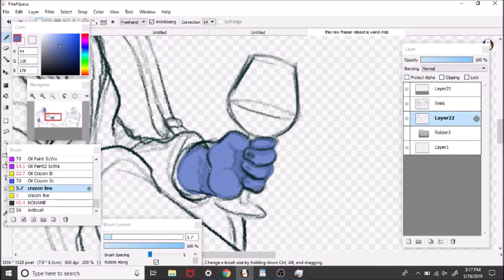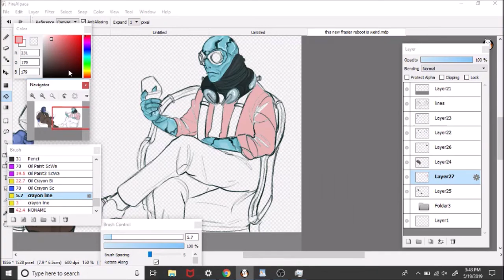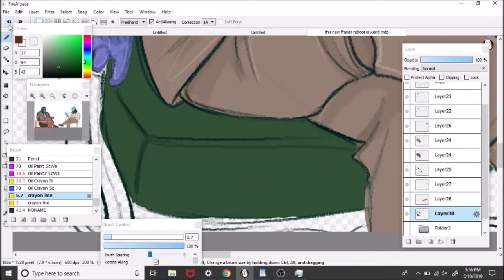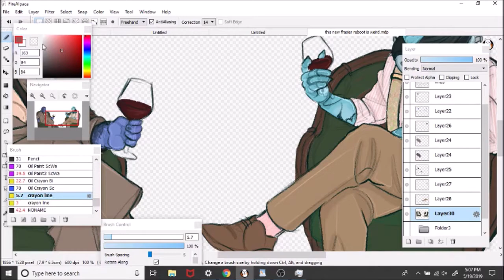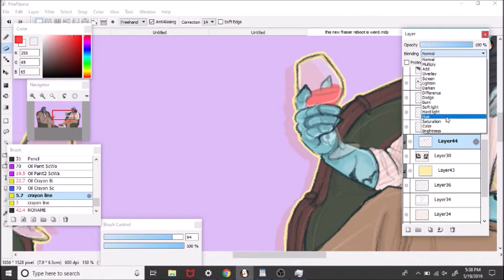tossed salads and scrambled eggs // speedpaint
i wanna promise this will be the last of the frasier jokes for a while, but lets be real... its not gonna be. and as always: death to kelsey grammer
also i swear purple backgrounds arent like a thing for me IT JUST KEEPS HAPPENING
(in case you dont get it: kelsey grammer played beast in the first three x men movies and david hyde pierce did the uncredited voice for abe sapian in the og hellboy movies! im sure my demographic of 18-22 really are digging these SICK FRESH REFERENCES)

song: "It's Only Right" by the Wallows

my tumblr (or my dated 90s reference fan blog)